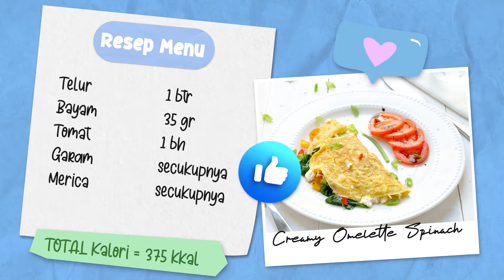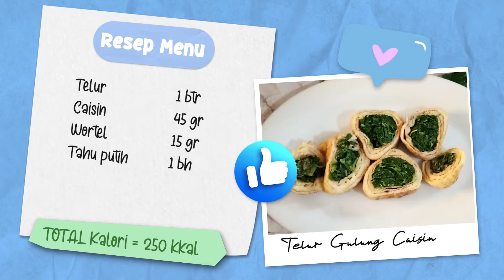MEAL PLAN TURUNKAN BERAT BADAN - DAY 6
Lanjut Meal Plan Day 6 nih...
Ternyata diet bukan berarti ga bisa makan enak loh. check menu disini Pearls~

Semoga bermanfaat Pearls